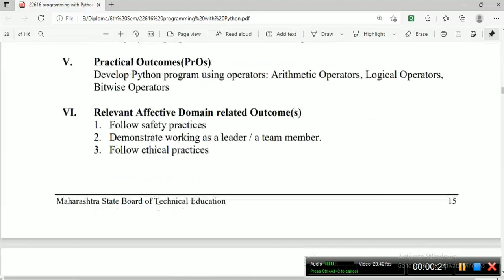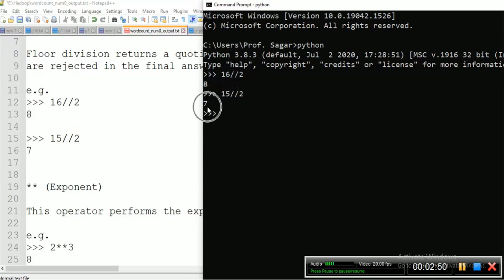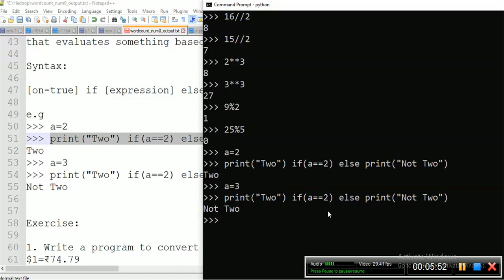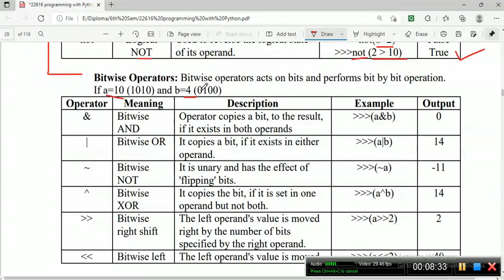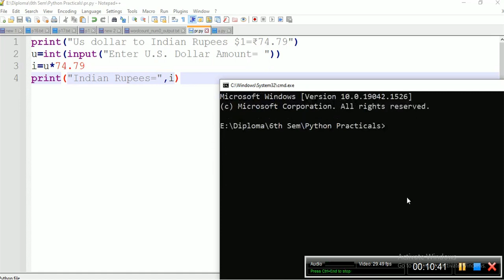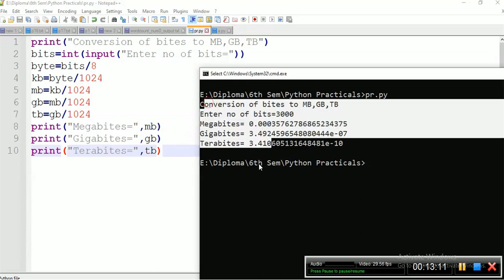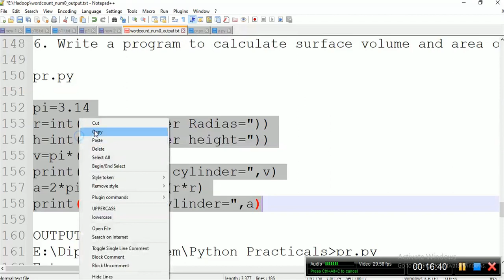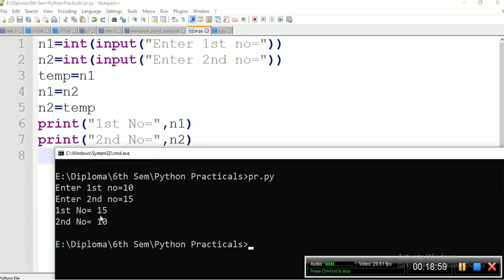Python | Practical-3 | Write simple Python program using Operators | MSBTE | PWP 22616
Sub- Programming with Python PWP-22616
Practical No-3:  Write simple Python program using Operators: Arithmetic, Logical, Bitwise
1. Write a program to convert U.S. dollars to Indian rupees.
2. Write a program to convert bits to Megabytes, Gigabytes and Terabytes
3. Write a program to find the square root of a number
4. Write a program to find the area of Rectangle
5. Write a program to calculate area and perimeter of the square
6. Write a program to calculate surface volume and area of a cylinder.
7. Write a program to swap the value of two variables
Programming with Python PWP-22616
MSBTE Computer Engineering Diploma | Sem-6